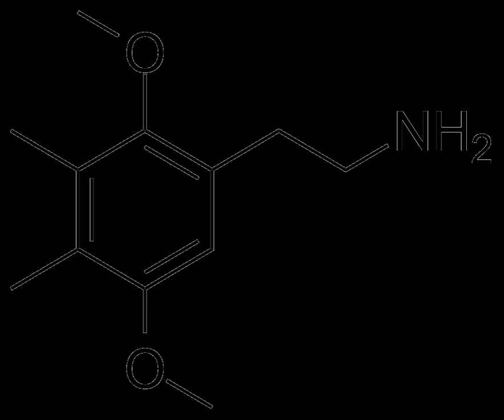2C-G-6 | Wikipedia audio article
This is an audio version of the Wikipedia Article:
2C-G-6

00:00:29 1 Chemistry
00:00:47 2 Dosage and effects
00:01:22 3 Homologues
00:01:53 4 Law
00:02:18 4.1 Canada
00:02:51 4.2 United Kingdom
00:03:06 5 See also

- Socrates

SUMMARY
2C-G is a psychedelic phenethylamine of the 2C family. First synthesized by Alexander Shulgin, it is sometimes used as an entheogen. It has structural and pharmacodynamic properties similar to 2C-D and Ganesha. Like many of the phenethylamines in PiHKAL (Phenethylamines i Have Known And Loved), 2C-G and its homologues have only been taken by Shulgin and a small test group, making it difficult to ensure completeness when describing effects.